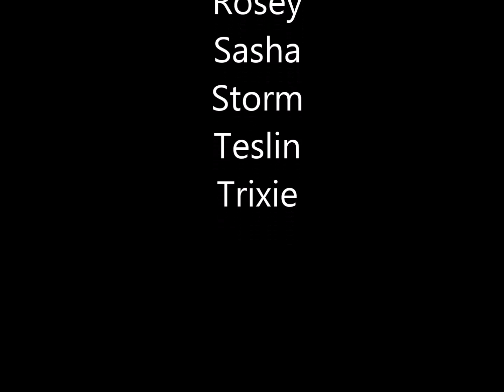K9s unleashed dog hiking Our April 20 adventure